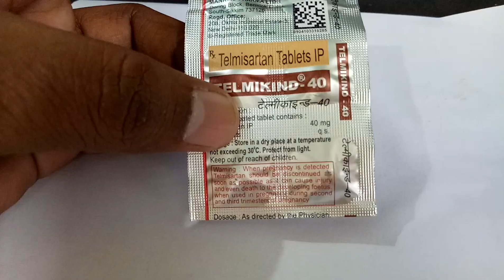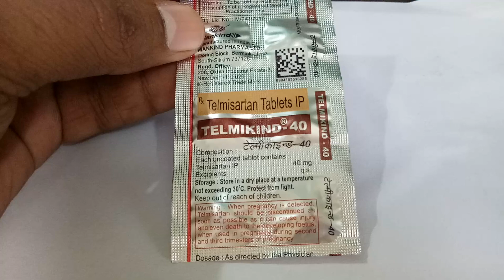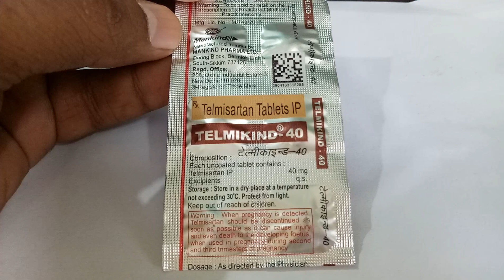Telmikind-40 full review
Telmikind 40 mg Tablet is an angiotensin receptor blocker (ARB). It works by blocking the hormone angiotensin thereby relaxing blood vessels, allowing the blood to flow more smoothly and the heart to pump more efficiently.